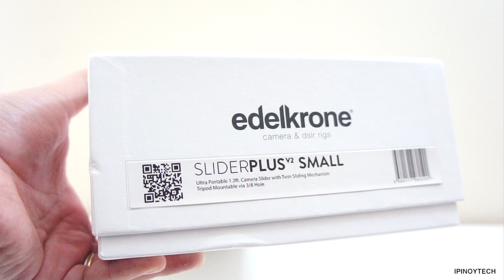Edelkrone SliderPLUS V2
Mabuhay!